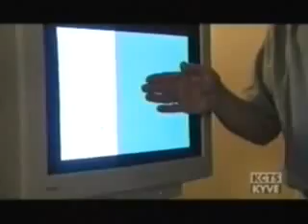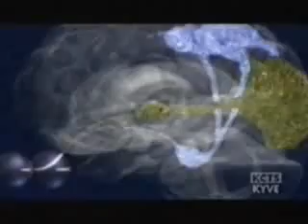Secrets Of The Mind 2/6